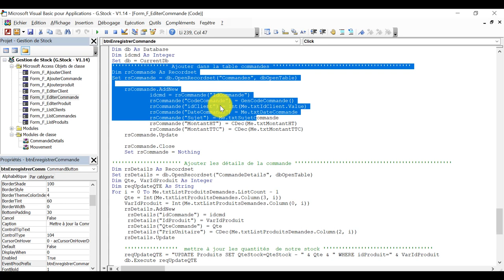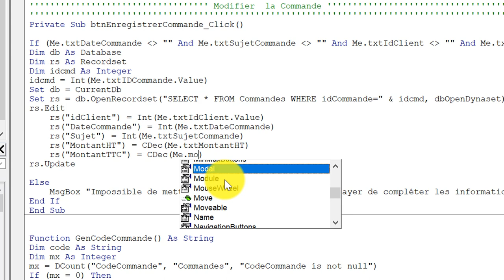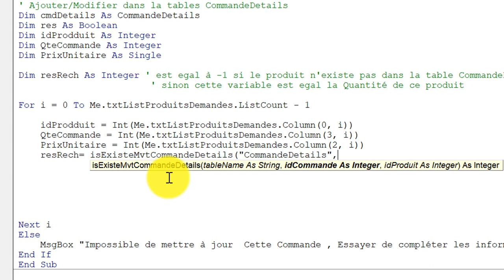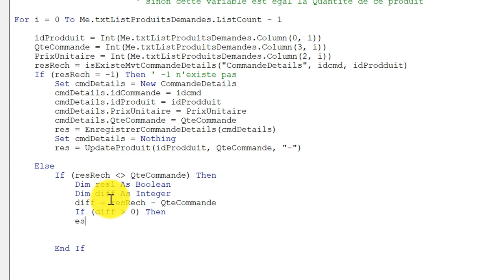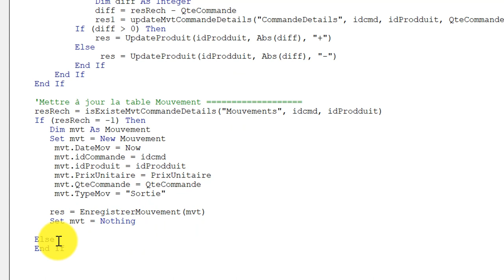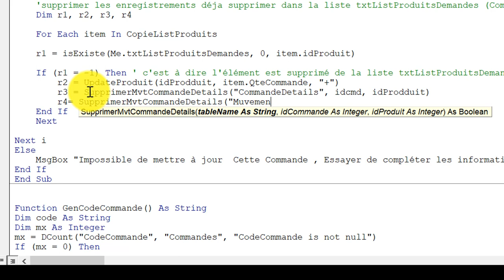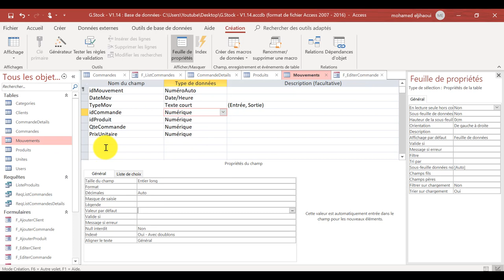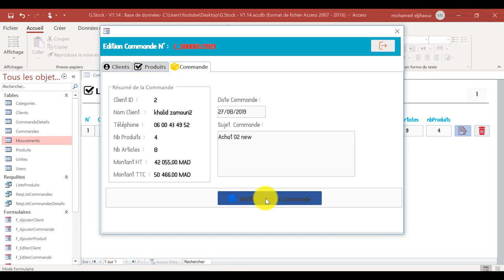#17 - VBA Access - Editer une Commande (3/3)- Projet Complet Gestion de Stock